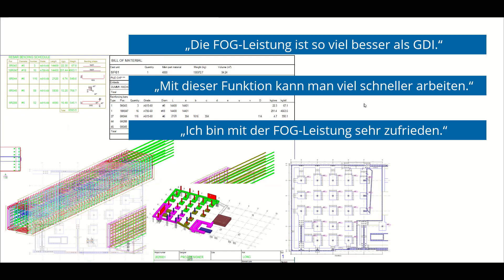FOG-Rendering | Tekla Structures 2022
Die neue Version der BIM-Software Tekla Structures ist da!

FOG-Rendering ist eine distanzbasierte Technik, die zur Verbesserung der Leistung eingesetzt wird. Profitieren Sie von deutlich erhöhten Geschwindigkeiten beim Schwenken, Zoomen und Verschieben von Zeichnungsansichten.